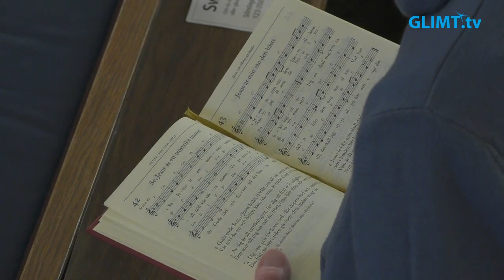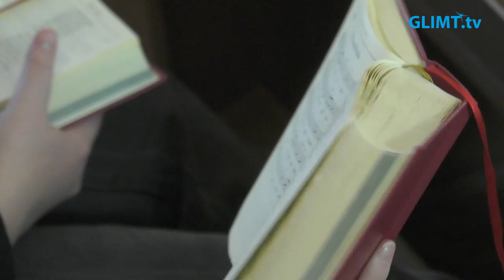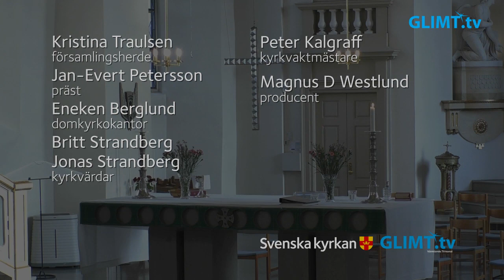Högmässa på Fjärde söndagen efter Trettondedag jul, 30 januari, från domkyrkan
Högmässa på Fjärde söndagen efter Trettondedag jul, 30 januari, från domkyrkan i Karlstad. Temat är "Jesus är vårt hopp". Medverkande: Kristina Traulsen, församlingsherde, Jan-Evert Petersson, präst, Eneken Berglund, domkyrkokantor samt kyrkvärdar.